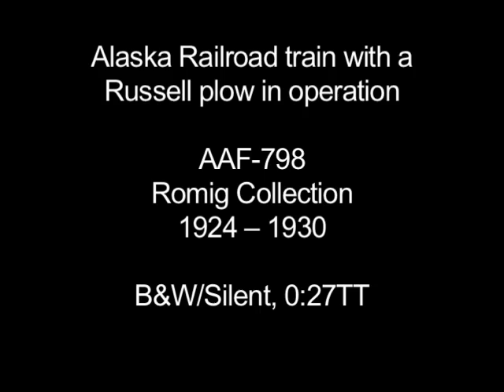Alaska Railroad Train with a Russell Plow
Clip of an Alaska Railroad train with a Russell plow in operation (B&W/Silent/16mm). Russell plows were manufactured by the Russell Car and Snow Plow Company of Ridgeway, Pennsylvania, between the early 1900s and 1950s. In Alaska, they had a tendency to de-rail often on curves. Time frame of the clip is 1924 to 1930.

This sequence is an excerpt of AAF-798 from the Romig Collection held by the Alaska Film Archives, a unit of the Alaska & Polar Regions Department in the Elmer E. Rasmuson Library, University of Alaska Fairbanks. For more information please contact the Alaska Film Archives.